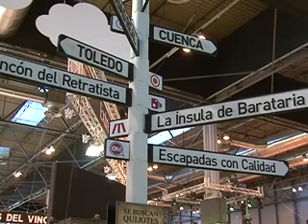Día Internacional del Turismo